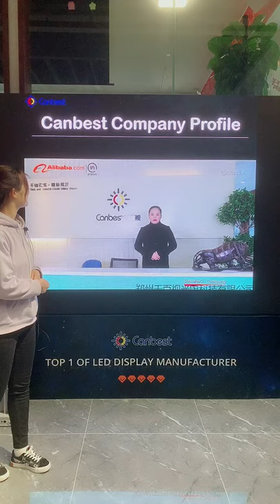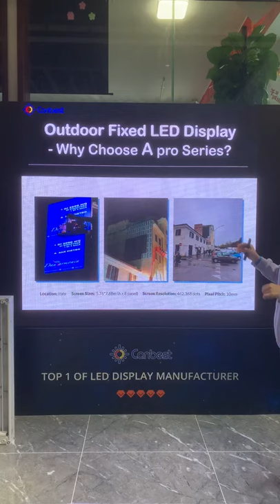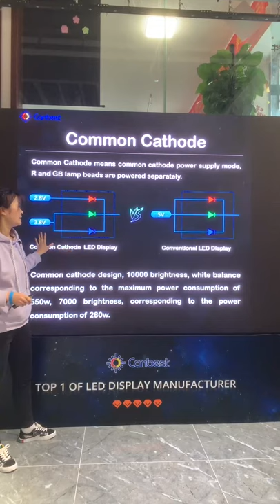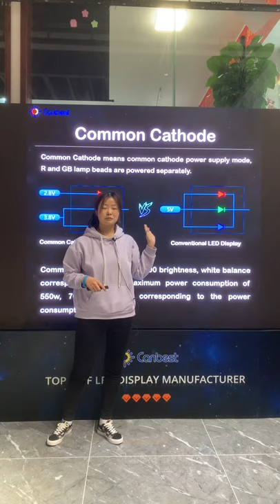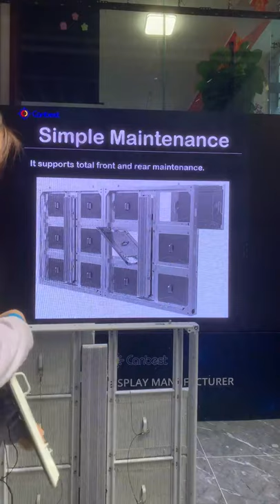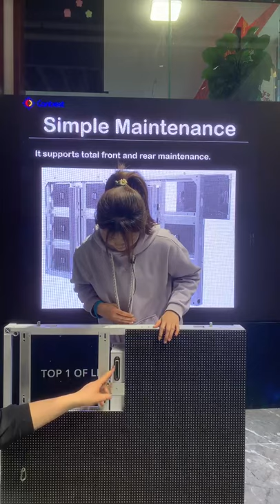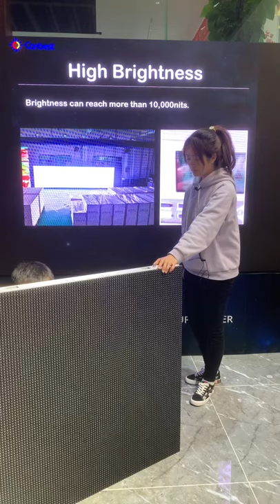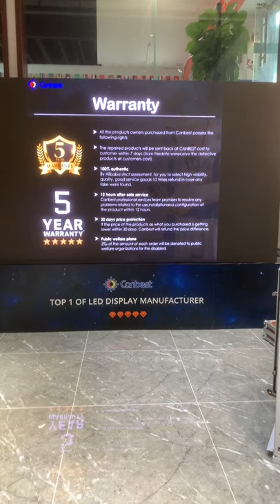New Arrival 50% Energy Saving 10000 nits High Brightness Outdoor Aluminum LED Screen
This is Live show playback for our A Pro Series Energy Saving Outdoor LED Screen, It support front and rear service, with aluminum led module design and excellent heat dissipation, it is ideal for any outdoor applications, especially for super cold and hot places !